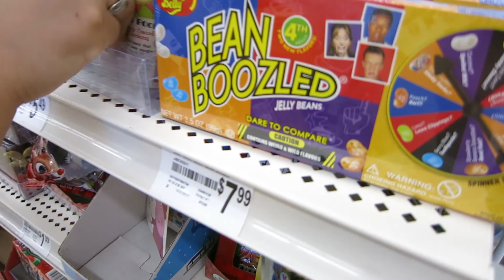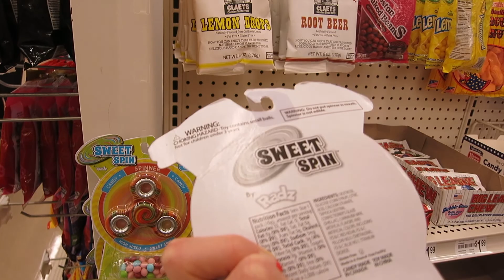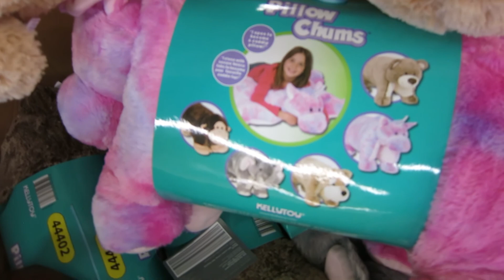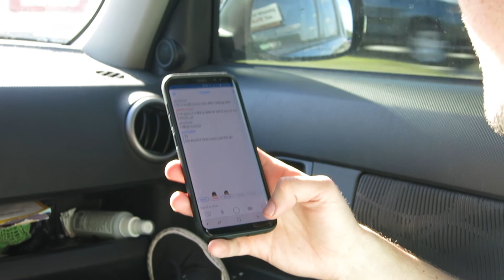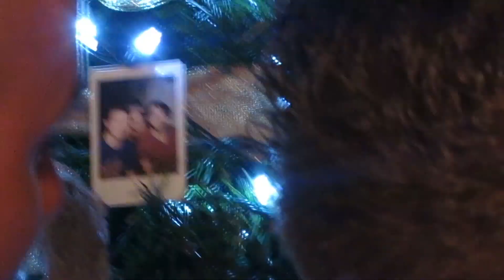I MISSED AN UPLOAD, BUT IT WAS WORTH IT | VLOGMAS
A classic end to an epic semester. Loved every moment